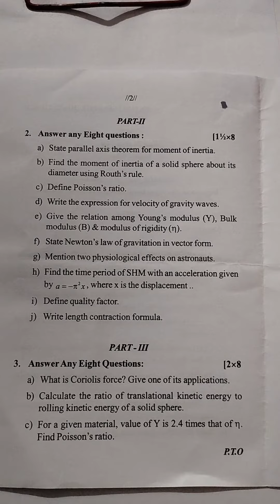Mechanics (core-II) 1st Semester (PNC)2022